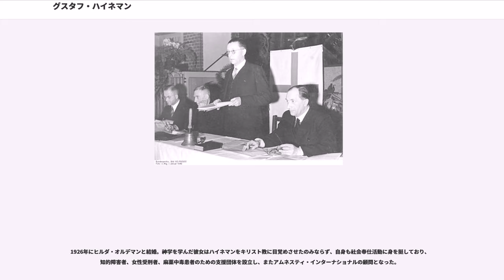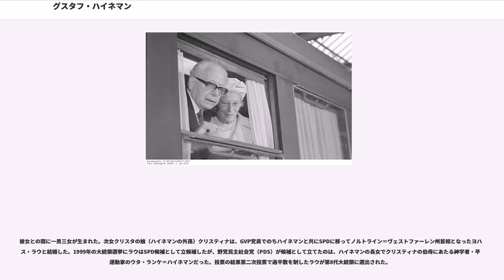グスタフ・ハイネマン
グスタフ・ヴァルター・ハイネマン（、1899年7月23日 - 1976年7月7日）は、ドイツ（西ドイツ）の政治家。1969年から1974年にかけて第3代連邦大統領を務めた。連邦大統領としては初のドイツ社会民主党（SPD）出身であった。連邦大統領に就任する前には、アデナウアー政権では内務大臣、キージンガー政権では法務大臣を務めた。また反戦・平和主義者として知られた。

三人兄弟の長男としてシュヴェルム（ノルトライン＝ヴェストファーレン州）に生まれる。父はエッセンでクルップ社の販売委託人をしていた。名前は瓦葺き親方だった母方の祖父から受け継いだ。父や祖父は急進的自由主義者で、どの教会にも属していなかった。曾祖父は三月革命に参加している。ハイネマンは祖父の影響で子供の頃から革命歌を歌っていたという。少年期に既に、ドイツ人の臣民根性を1848年の革命精神、すなわち自由民主主義の発展で変えていかねばならないと心に決めていた。第一次世界大戦中の1917年、仮アビトゥーアに合格したのち軍に志願。彼は大砲の観測兵として優秀さを示したが、心臓の病気で3ヶ月で除隊し、前線に出ることはなかった。

弁護士を志していたハイネマンは学業に戻り、1919年からミュンスター、マールブルク、ミュンヘン、ゲッティンゲン、ベルリンの各大学で法学を学び、1921年に第一次法曹試験（司法修習試験）に合格し卒業。1921年、マールブルク大学から最初の政治学博士号を授与される。1926年に第二次法曹試験（国家司法試験）に合格。同時にエッセンで弁護士を開業。同年、ヒルダ・オルデマンと結婚。一男三女をもうける。彼女はマールブルク大学でルドルフ・カール・ブルトマンの下でプロテスタント神学を学んでおり、教会で働いていた。彼女らを通じてハイネマンはスイス人神学者カール・バルトと知己になり、全く無宗教だった彼がキリスト教に目覚め、民族主義や反セム主義に対する拒絶の思いを強くしていく。1929年にはミュンスター大学で法学博士号を取得した。同年、法律に関する最初の著書を出版。1929年から1949年までエッセンの製鉄所で弁護士を務める。1933年からはケルン大学で法学を講義した。

1930年、(CSVD)に参加。しかしナチスの台頭への警戒から1933年の総選挙ではドイツ社会民主党（SPD）に投票した。しかしナチスは政権を獲得。ハイネマンはナチスによる教会への介入に対する抵抗運動に身を投じる。親しい牧師がナチスの組織した「ドイツ・キリスト教徒協会」により職を剥奪され、ハイネマンは地域の信徒の代表かつ法律家としてヒトラー首相に抗議の書簡を送る。彼はその法律知識からプロテスタントの抵抗組織「告白教会」の広報役としてその設立にかかわり、自宅の地下で抗議ビラを印刷した。プロテスタント内にも宗派対立があり、ハイネマンはこうした対立を拒絶していたが、彼の抗議が受け入れられなかったために1939年に告白教会の役職を辞職。第二次世界大戦中はキリスト教徒の法律相談やユダヤ人を匿う活動をしていた。1936年から1950年までエッセンのキリスト教青年会代表を務める。抵抗運動には細心の注意を払っていたため、彼がナチスに逮捕されることはなかった。

敗戦後の1945年、彼はドイツ福音主義教会（EKD）の他の役員と共に、「シュトゥットガルト罪責告白」に署名する。彼は1955年まで同協会の初代会長を務め、またドイツ・プロテスタント教会会議の成立にかかわった。1948年から1961年まで世界キリスト教会委員も務めている。こうした教会活動の傍ら、カトリック・プロテスタントの枠組みを越えたキリスト教民主同盟(CDU)の結成に参加。イギリス軍軍政部は彼をエッセン市の助役に任命した。1946年には市長に選出され、1949年まで務める。1947年には新たに発足したノルトライン＝ヴェストファーレン州の州議会議員に当選。カール・アルノルト州首相の内閣で法務大臣を務める。同州では元ケルン市長コンラート・アデナウアーがCDU指導者として活動していたが、既にこの頃からハイネマンとアデナウアーの意見の相違が始まっていた。

アデナウアーは1949年にドイツ連邦共和国（西ドイツ）初代連邦首相に選出される。僅差だったため社会民主党（SPD）との大連立も検討されたが、アデナウアー...